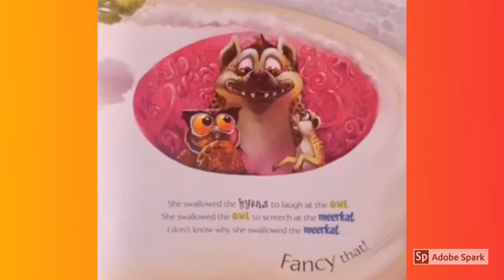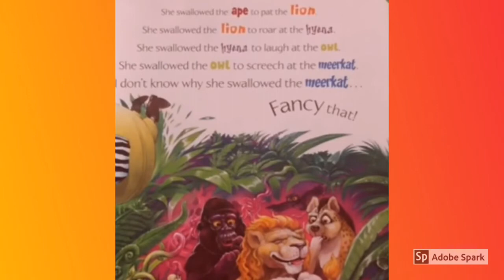There was an old lady who swallowed a meercat